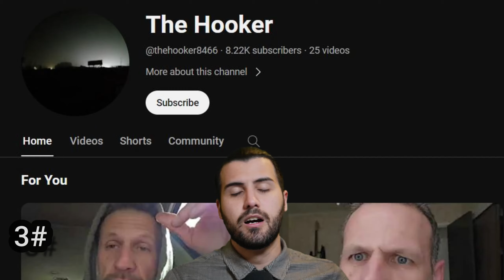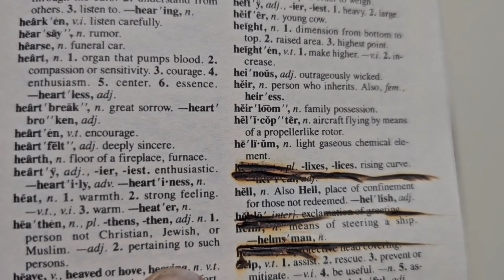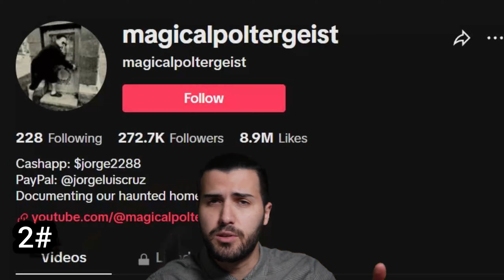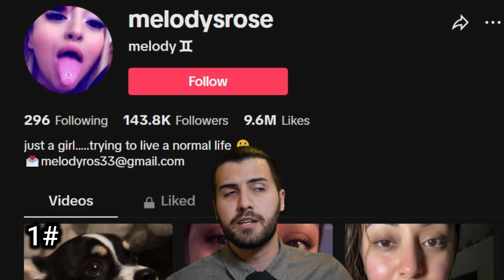Why no one wants to work Nightshift.. 5 Scary Videos